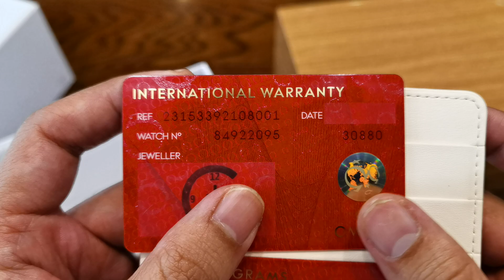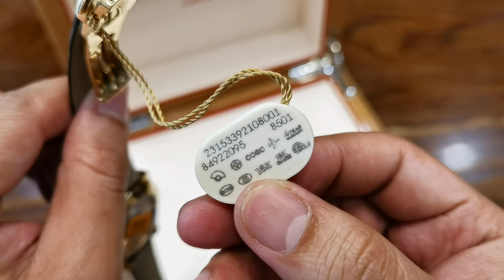[Đẹp] Omega Aqua Terra Master Co-Axial 38.5mm Yellow Gold 231.53.39.21.08.001 | ICS Authentic